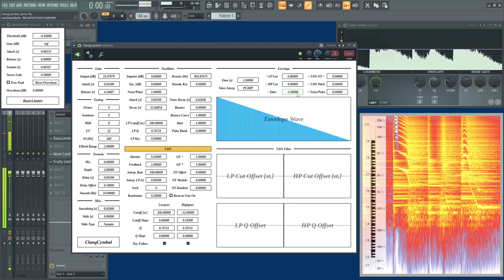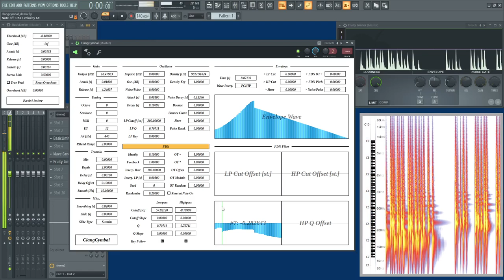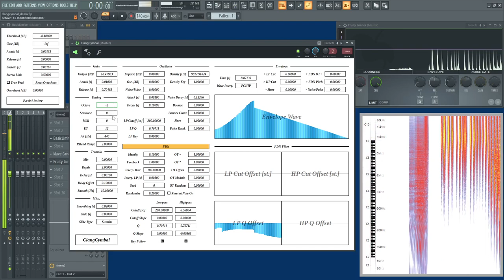ClangCymbal β Version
ClangCymbal is a spin off of ClangSynth. It has bigger matrix and more focus on percussive sounds. Due to the increased CPU load, it is changed to monophonic.

While it doesn't sound perfect, it can make some cymbal sounds. It can also make some mid to low percussion sounds.

β period is over. It is now version 0.1.0, and parameters are frozen.

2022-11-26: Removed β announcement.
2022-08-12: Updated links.